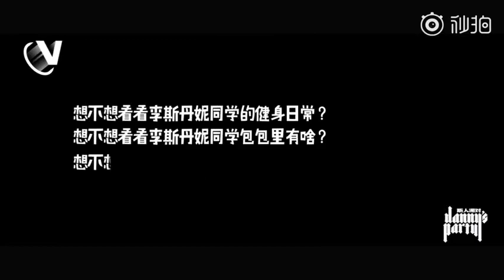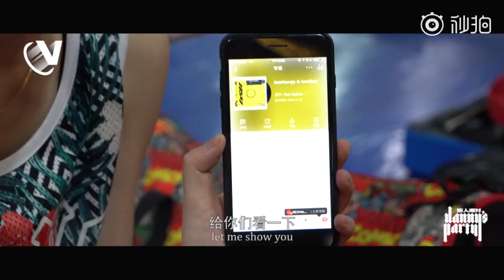【李斯丹妮|Danny Lee】《斯人派对》Danny’s Party第七期EP7练拳击20180618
@李斯丹妮：“明星制片人微计划#李斯丹妮的斯人派对# 下午好[拜拜]，这一期… 练拳被教练揍了，工作人员竟然说我碰瓷[拜拜] 还要突击检查我的包包[拜拜] 还无情嘲笑我的网购物品[拜拜] 你们是不是故意的？[拜拜] 联合出品方：@新浪娱乐 @娱罐头canned @天娱传媒”